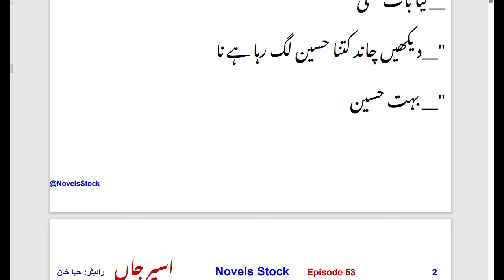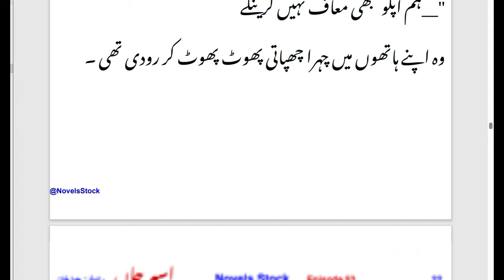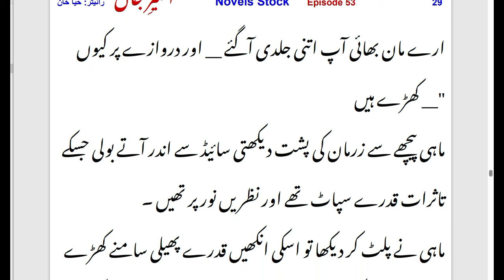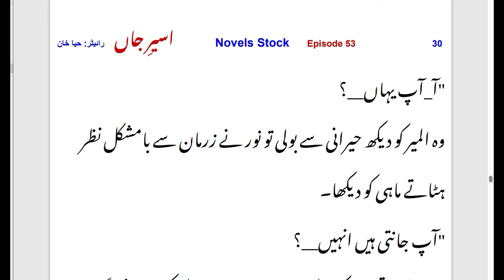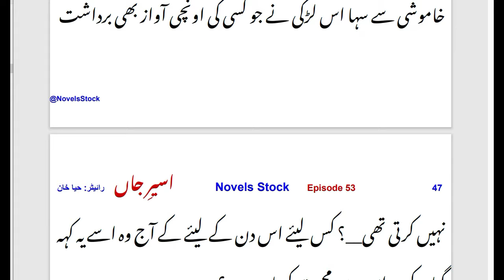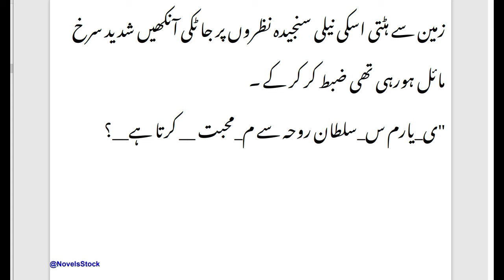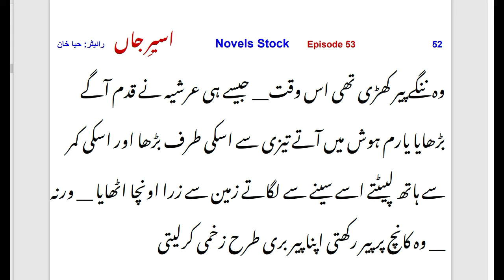Will Haala let Zarma go? | Aseer_e_jaan novel by Haya khan | episode 53